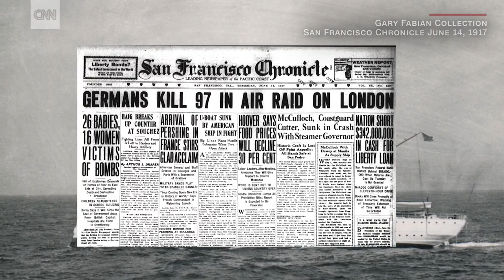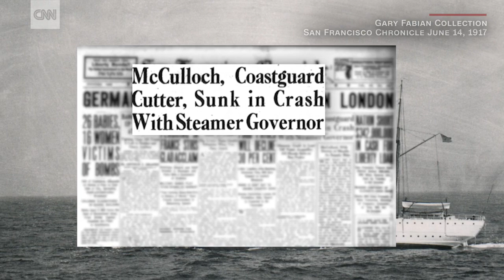100-year-old shipwreck found off coast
The 100-year-old remains of the Coast Guard Cutter McCulloch were found off the coast of California.